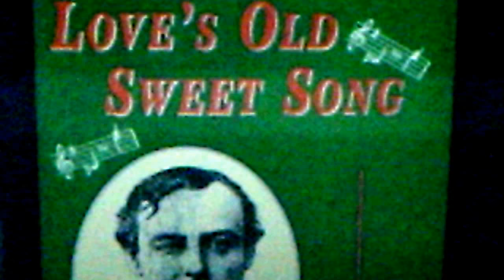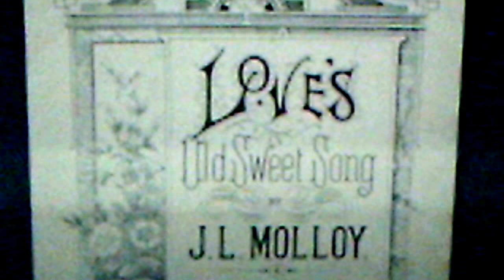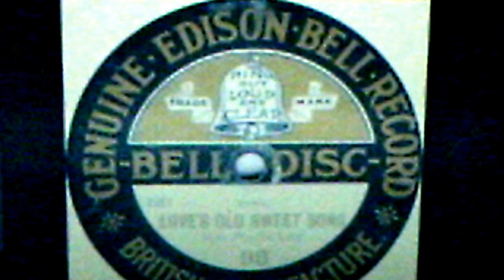The Gondolier Trio: "Love's Old Sweet Song" (1921)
Source: shellac acoustic BRUNSWICK 78, #2088-B, recorded April 1921